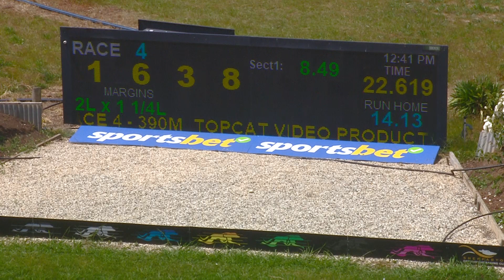SHP THU 26 OCT 23 R4